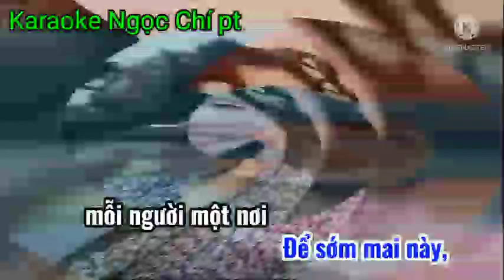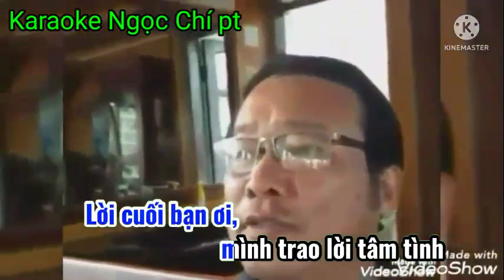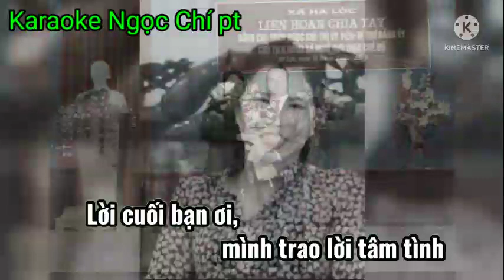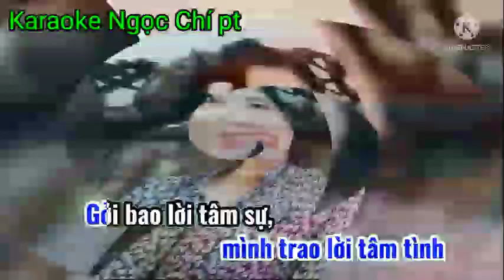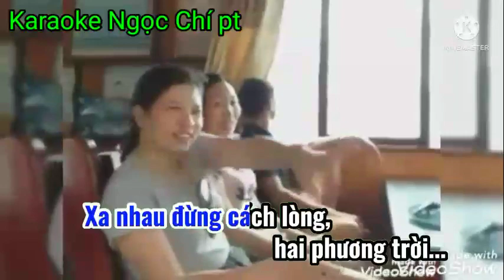Đêm tạ từ. Karaoke Ngọc Chí pt